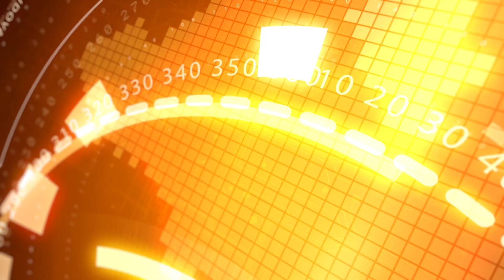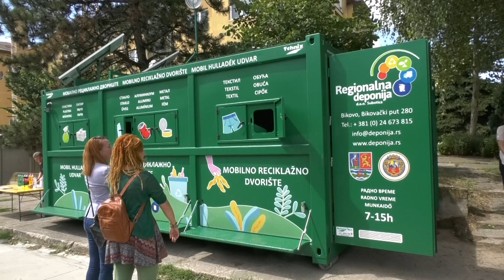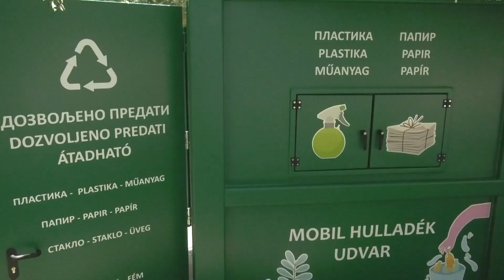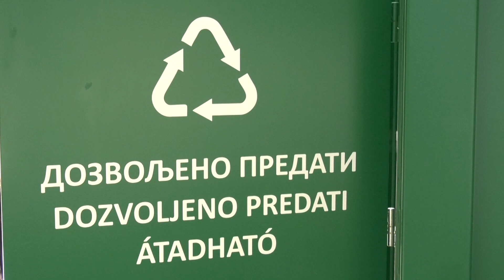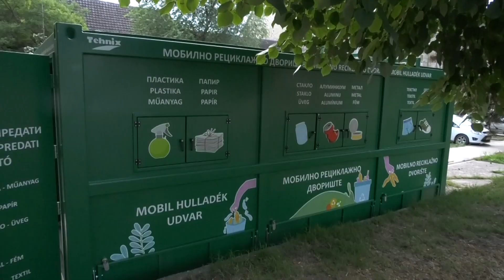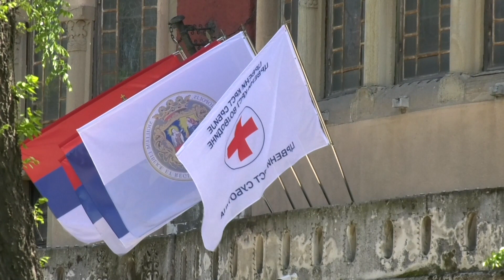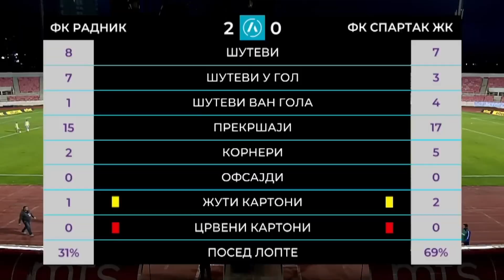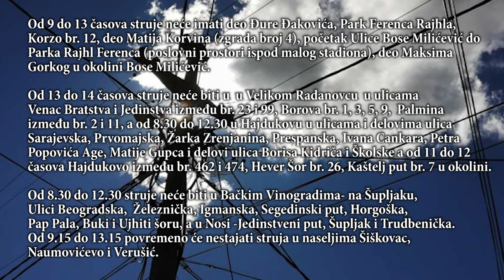INFOBLOK 08.08.2023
RTV YuEco